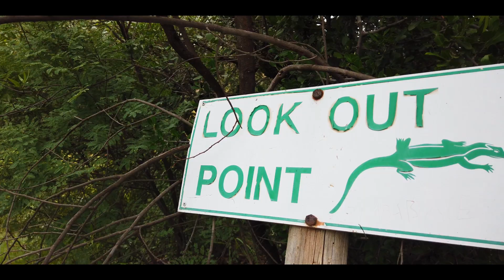Phaladingwe hiking trail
By far the best hike we have done. Felt like we were in a different country every 2 km. Owners are super friendly and trail is well marked. it was approximately 8km. This will be my go to hiking trail going forward. Thank you Phaladingwe!